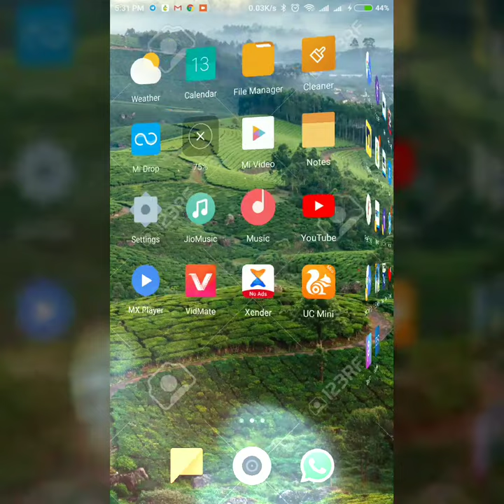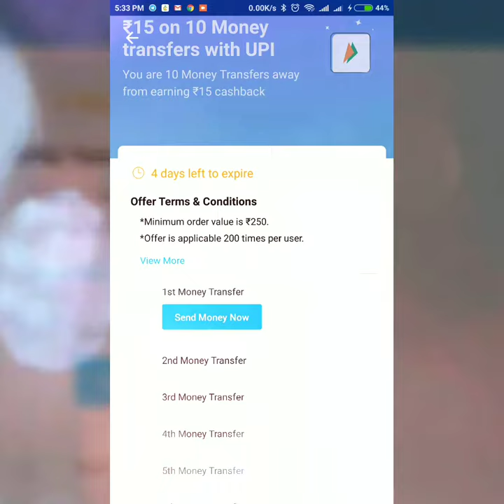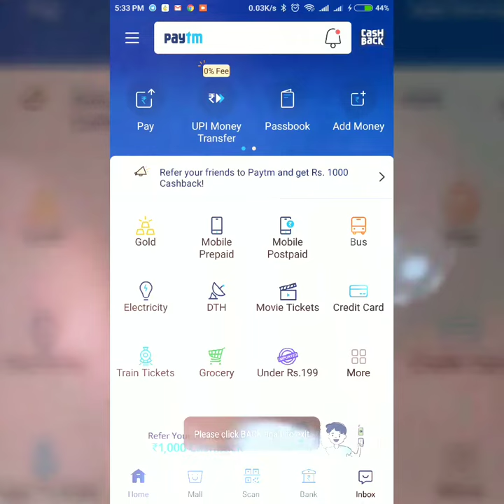PAYTM NEW OFFERS ₹15 CASHBACK ON 10 MONEY TRANSFER ON UPI